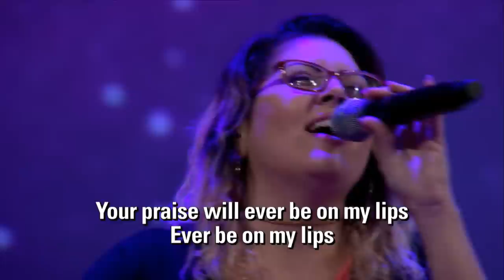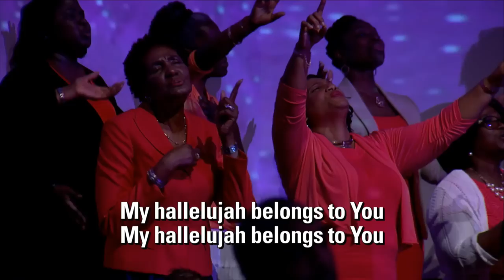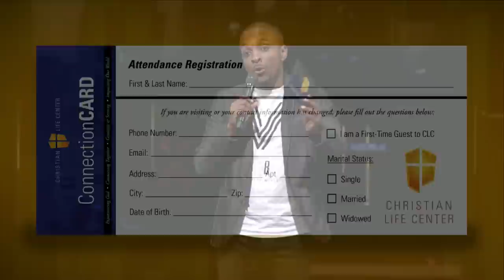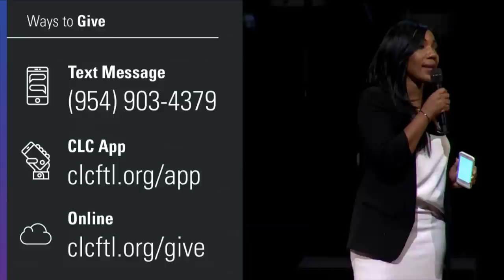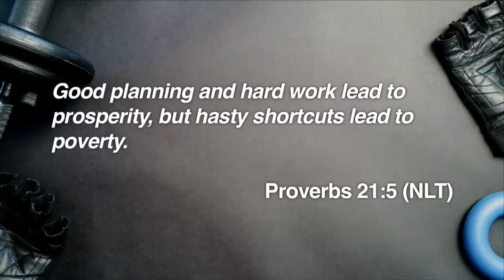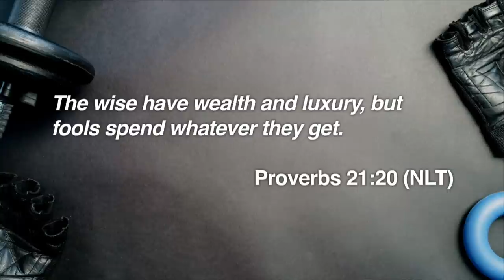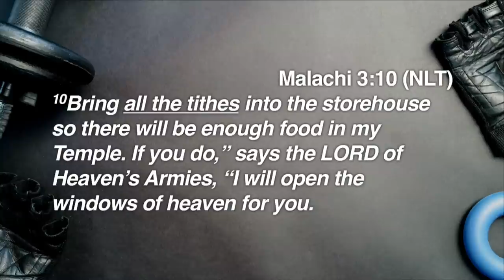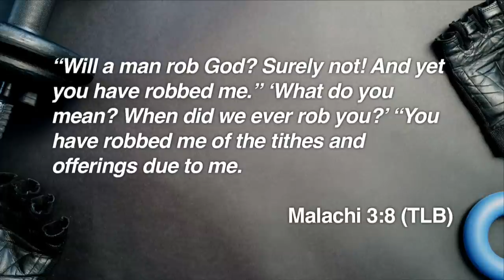The Secrets to Financial Freedom | Financial Fitness 2.0: Week 3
11:30am Service